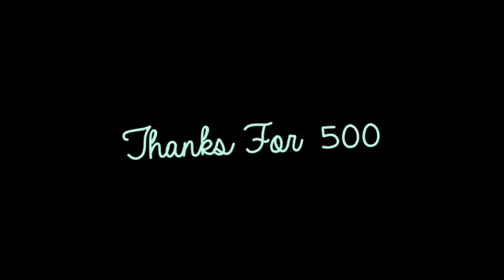Rule The World~500 Subscribers Special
OPEN FOR MORE LALA'S

HOLE CAMOLY LALA'S you guys so fabulous and amazing we reached 500 subs! I am freaking out I literally can't thank you guys enough so guess what? giveaway soon as i promised! xoxo I love you all! Thanks for 500 Im celebrating. for real...XD

Hi there! I'm Erica but just call me Eri (hehe) ok so I'm a 13 year old girl who loves dolls and American Girl Dolls in particular. Even though many girls my age don't have interest in dolls any more, that ain't going to stop my passion and love for them!

I am currently using amazing tips to recreate (sort of) and make my channel even better!!

xoxo lala's,
Eri